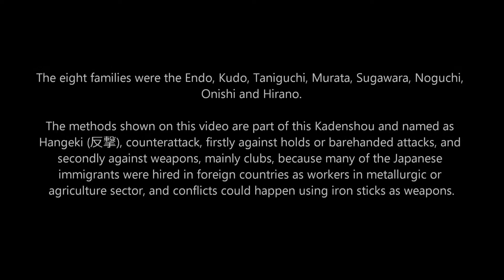Ogawa Ryu - 家伝証 Kadenshou - III - 2015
with
Shidoshi Jordan Augusto and Shidoshi Luis Nogueira
Valencia - Spain